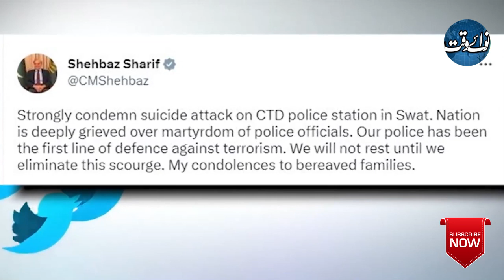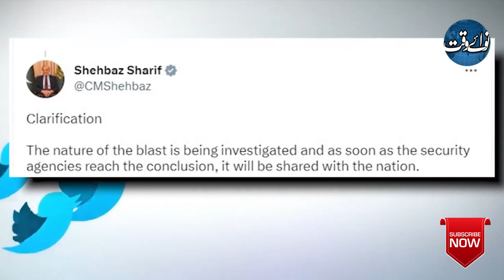What Happened In Swat If Not Terrorism?